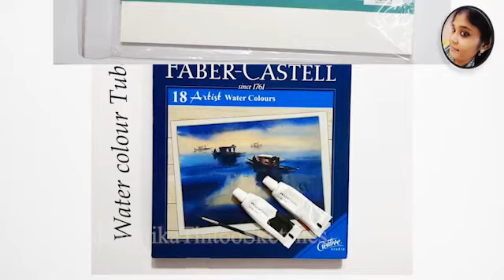Panda Watercolor Painting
Materials Used:
Pencils : Pental Graphgear1000 0.5, Mechanical pencil lead 9.
Darker shades pencils: Statedtler Mars lumograph EE, Apsara charcoal pencil.
Erasers used: kneaded eraser, Tomow 0.2, Normal pencil eraser.
Blending Materials:  Paperstubs, Cottons, Earbuds, Tissuepapers.
Paper: Brustro 160 GSM.
Watercolur artist brush
Water color cake
Water color paper
Water colur tubes